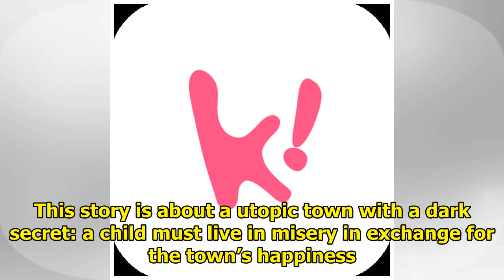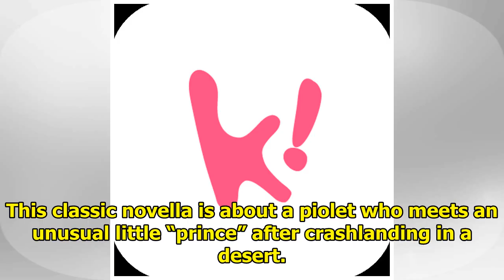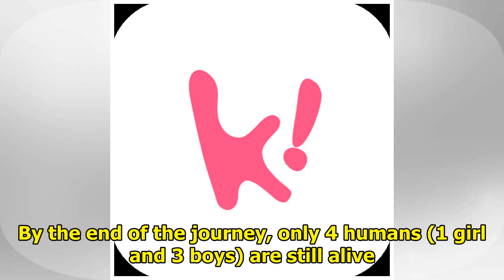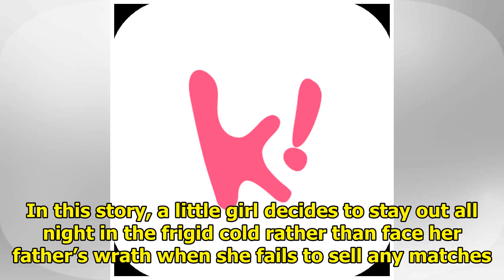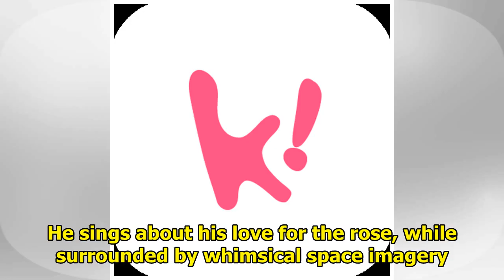11 K-Pop MVs You Had No Idea Were Based On Books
11 K-Pop MVs You Had No Idea Were Based On Books
1. VIXX’s “Scentist” – Perfume: The Story of a Murderer This music video takes on a whole new meanin...